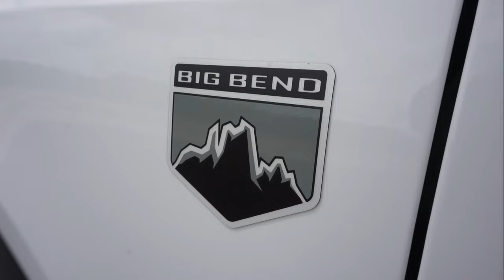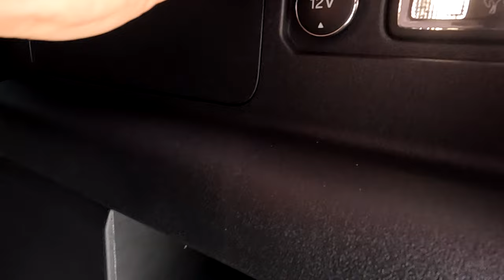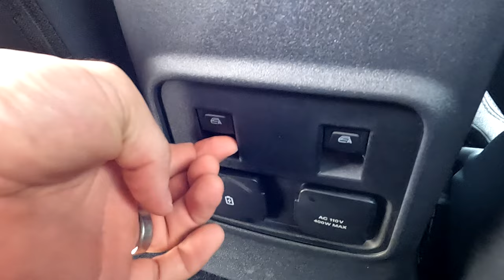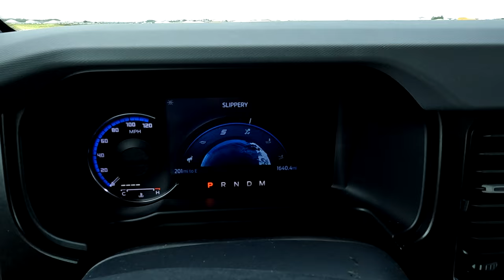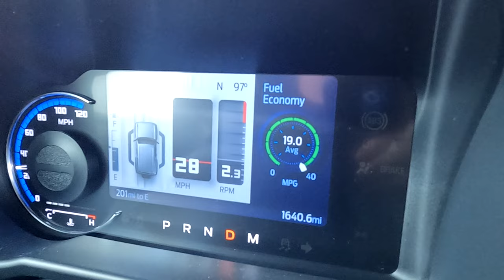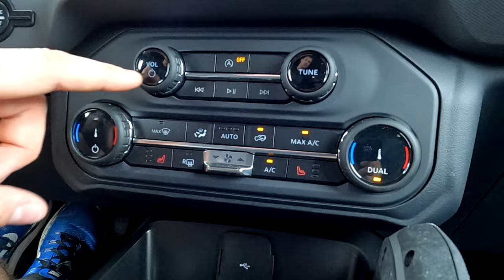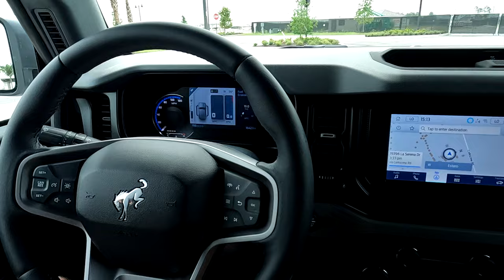2022 Ford Bronco Big Bend Edition! What I HATED and What I LOVED!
I am so happy to share my first hand experience with this brand new 2022 Ford Bronco Big Bend Edition with you all! This SUV was on of the best driving experiences I have had in a long time. It is the perfect crossover between a capable utility vehicle and a comfortable on the pavement driving experience.

2020 F150 Truck Mods

Tailgate Insert Letters
Carbon Fiber Fittings
Colored Knob Covers
Anchor Tie Down Cleets
Bullet Antenna
Center Console Cover
Copper Wheel Kit
Dip Dissolver
Red Knob Covers
Supreme Suspensions Leveling Kit
Moto Fab Leveling Kit
Running Boards
Bullet Antenna
Tailgate Assist
Carbon Fiber Steering Wheel Cover

2006 F150 Truck Mods

RAPTOR GRILLE
K&N COLD AIR INTAKE
SPARK PLUGS
BULL BAR
FENDER FLARES
NERF BARS
BLACK GRILL
RAPTOR LINER
TONNEAU BED COVER
LEVELING KIT
K&N HIGH FLOW AIR FILTER
DOOR HANDLE COVERS
TAILGATE HANDLE COVER
REVIEW MIRROR COVERS
PLASTI DIP
3M ERASER WHEEL

Outro Music - DEgITx - Grim Reaper (feat. Matty M.) [Melodic Death Metal]